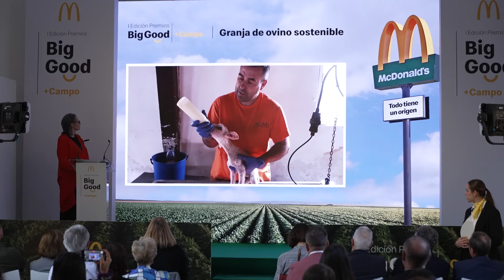Los Premios Big Good reconocen la innovación social y medioambiental del campo español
El sector agrario español ha sido reconocido en la primera edición de los Premios Big Good, una acción pionera de McDonald’s que poner en valor la innovación social y medioambiental en el campo.  El acto, celebrado en el icónico Real Jardín Botánico de Madrid, ha contado con la participación de la secretaria general de Recursos Agrarios y Seguridad Alimentaria del Ministerio de Agricultura, Pesca y Alimentación, Ana Rodríguez Castaño.

Los galardones han reconocido en la categoría de Innovación Social al proyecto Conecta en Rural de AFAMMER que tiene como objetivo empoderar a las mujeres del entorno rural mediante la formación y la digitalización.

En la categoría de Innovación Medioambiental, el proyecto galardonado ha sido Ganadería de ovino sostenible, un modelo que promueve una autosuficiencia alimentaria sostenible y el desarrollo de una economía circular de proximidad.

Esta acción forma parte del Proyecto Big Good de McDonald’s y su iniciativa +Campo, por un sector agrario más sostenible, competitivo e igualitario.

Cada uno de los proyectos premiados ha recibido un reconocimiento de 20.000 euros para invertir en el desarrollo sostenible de explotaciones propias o bien del conjunto del campo español.